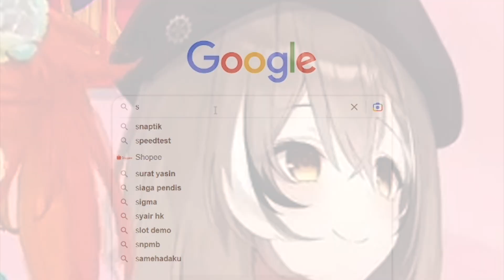YABAI WORD In Cosmetic【Hololive Clip / Eng Sub】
YABAI WORD In Cosmetic【HololiveEn Clip / Eng Sub】